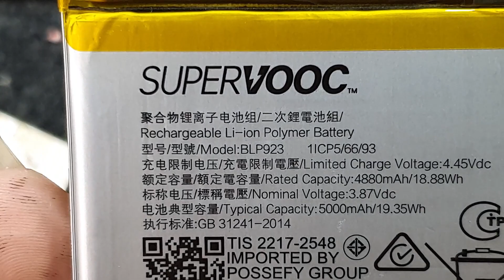Restore Phone​ OPPO A57 2023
Hi, Every Body! Welcome to the "RestorePhone10" Official Channel.

RestorePhone10 is a cell phone restoration channel
👉How to install
👉how to Restoring Phone